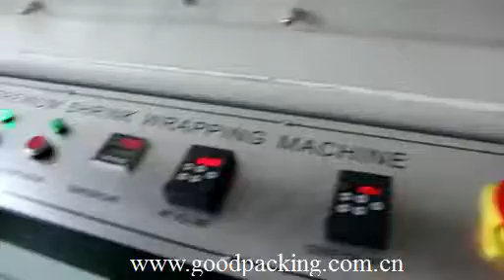GH 4020ML+SF 5030LG medium speed shrink wrap tunnel machine for hand wash